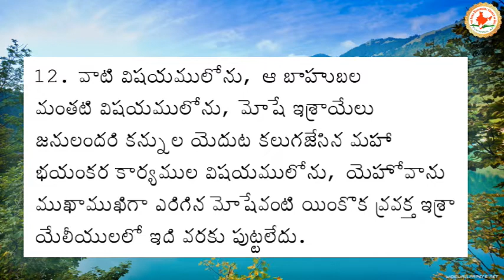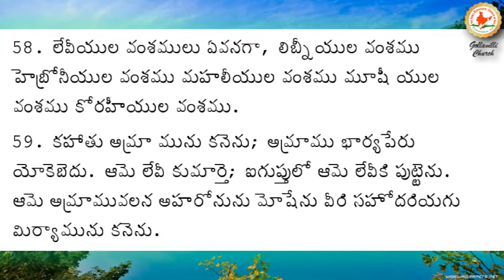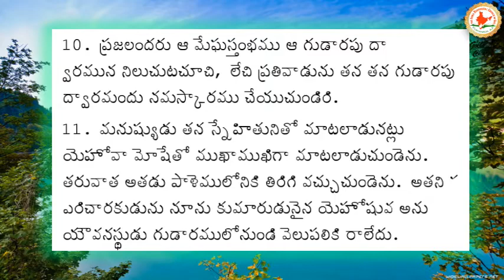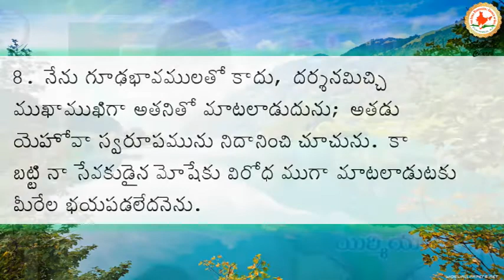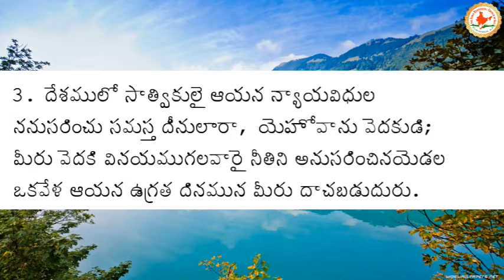13th September 2020 // Sunday Service